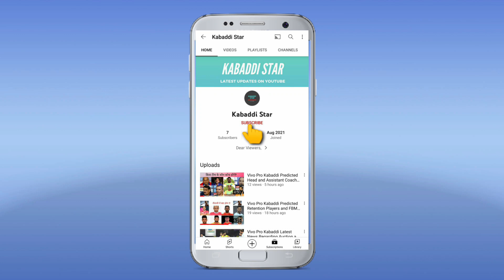GUJARAT GIANTS AUCTION TARGET THESE 6 PLAYERS IN VIVO PKL 8 AUCTION |KABADDI STAR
Guys,in this video i have told you about 6 players which GUJARAT GIANTS will target in VIVO PKL Auction which is coming soon.

Hope you like our video and if you like our